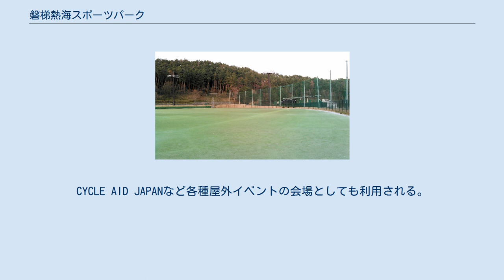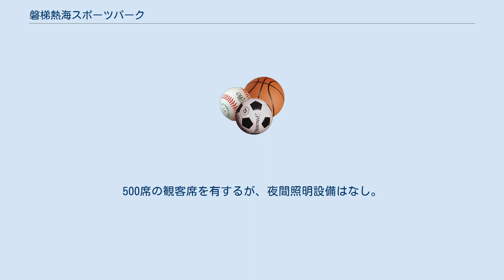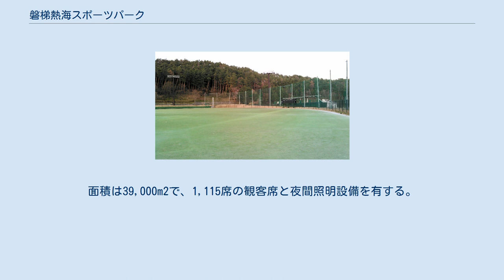磐梯熱海スポーツパーク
磐梯熱海スポーツパーク（ばんだいあたみスポーツパーク）は、福島県郡山市にあるスポーツ施設である。
 以前からこの地に隣接してあった郡山スケート場、郡山勤労者体育館、熱海野球場、熱海サッカー場をまとめたもの。
CYCLE AID JAPANなど各種屋外イベントの会場としても利用される。
 以前の名称は「熱海野球場」。
その当時は土のグラウンドだった。
1999年に人工芝の多目的グラウンドに改修され、体育館とともに郡山勤労者総合スポーツ施設の一部となる。
 野球場としての使用時は両翼、中堅とも90m。
野球場以外にフットサル場や200mのトラックの陸上競技場としても利用可能。
面積は9,310m2。
グラウンドは人工芝で、夜間照明設備あり。
また、バックネット裏に100席程度の観客席と外野に野球専用のスコアボードを備える。
郡山市公共施設案内・予約システムにて利用予約が可能。
 サッカーやラグビーに使用可能。
面積は26,350m2。
グラウンドは天然芝。
500席の観客席を有するが、夜間照明設備はなし。
 1999年開場。
以前の名称は「郡山勤労者体育館」。
競技場面積は1,116m2で、バスケットボール1面、バレーボール2面、バドミントン6面、卓球10台、フットサル2面のいずれかで使用可能。
 郡山スケート場 1991年開場。
屋外だが400mリンクを備えた県内唯一の公式スピードスケートリンクで、1995年のふくしま国体ではスピードスケートの会場となった。
毎年12月の磐梯熱海温泉つるりんこ祭では、近隣の磐梯熱海アイスアリーナとともに会場として利用される。
毎年1月にあるスケートの日は無料開放される。
 アイススケートリンクとしては12月から翌2月まで利用可能。
4月から10月はインラインスケート用リンクとして利用される。
面積は39,000m2で、1,115席の観客席と夜間照明設備を有する。